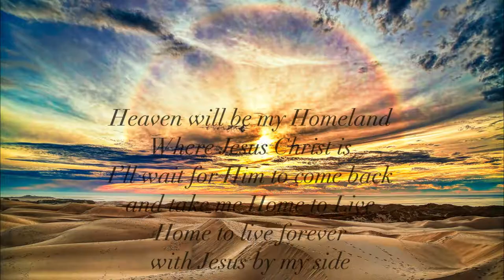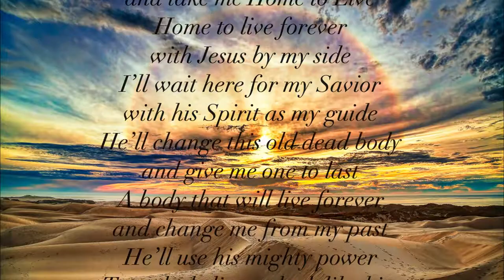Heaven Will Be My Homeland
Photos by JamesD Photography

“Heaven Will Be My Homeland” by Ken Adkison

Photos by James O'Donnell